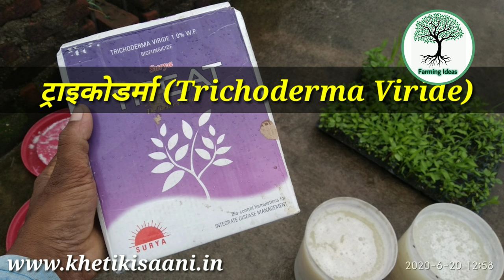Collar Rot Disease and Treatment in Chilli, Tomato, Brinjal, Capsicum Tana galan bimaari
collar rot control in vegetable crops. Treatment of collar rot disease in all vegetable crops.

Collar Rot is a fungal infection in most of the vegetable crops like chilli, tomato, brinjal, cabbage, cauliflower, capsicum, cucumber, bittergourd etc.

This video I have tried to show you the symptoms of collar rot disease and also treatment and prevention method to stop collar rot infection in our field.